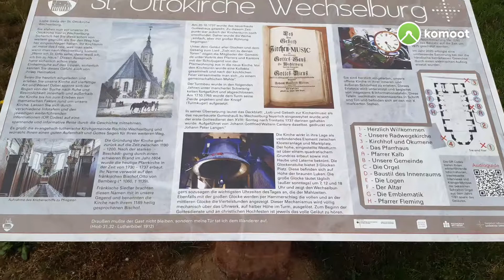Michi & Peter in Wechselburg 9 Juli 2022